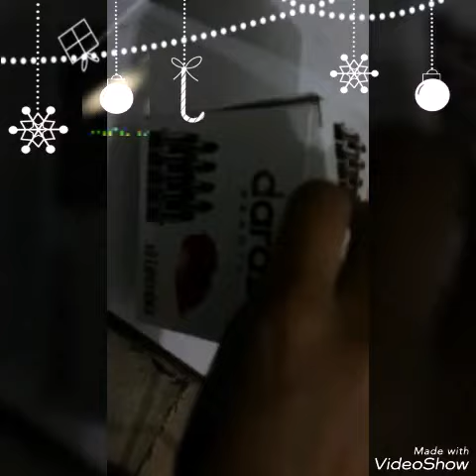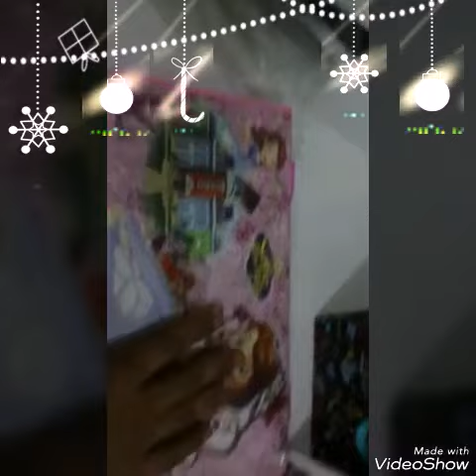gift Birthday merry christmas new year daraz shoping aylia